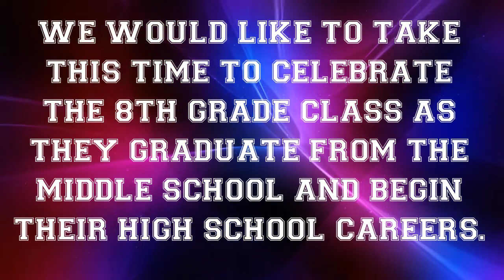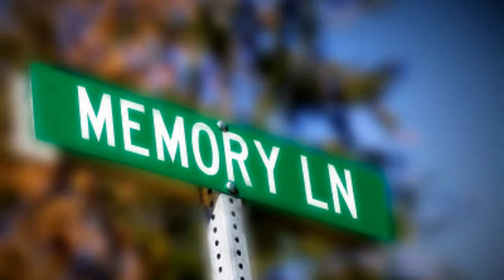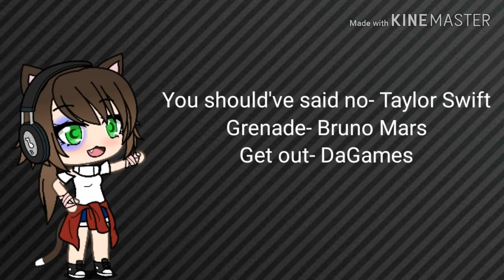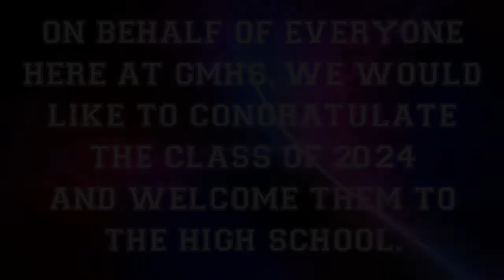8th Grade Promotion